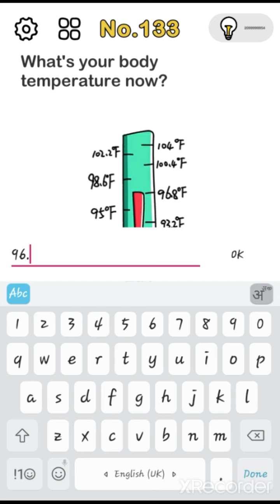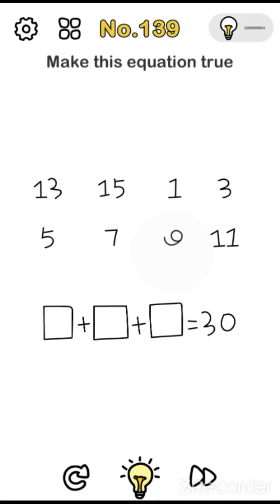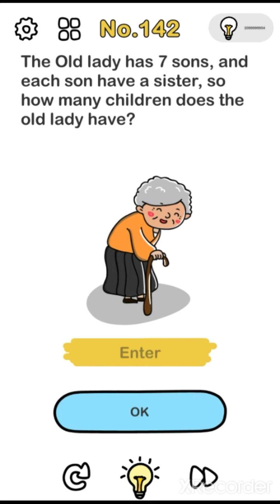brainoutlevel 131132 133 134 135 136 137 138 139 140 141 142 143 144 145 146 147 148 149 150 answer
Answersbrain out which one would give up,
brain out 55 who would you save,
brain out who would you save,
brain out again who would you save,
brain out jack will saft trinken,
brain out again who will you save,
brain out what number will hour,
brain out which one will you pick,
brain out who will you save,
which cup will brain out,
what is brain out level 24,
what answer brain out level 100,
what answer brain out level 44,
what answer brain out level 70,
what is brain out level 12,
what answer brain out level 35,
what is brain out,
what's answer brain out,
is brain out a good game,
is brain out safe,
is brain out a chinese app,
how brain out level 44,
how brain out level 21,
how brain out level 35,
how brain out level 18,
how brain out level 13,
how brain out level 24,
how brain out level 11,
how brain out level 12,
brain out which bucket have fish,
brain out you have to win,
might have brain out,
brain out just had a son,
brain out what does he see,
does brain out need wifi,
how to do brain out level 55,
how to do brain out level 44,
how to do brain out level 38,
how to do brain out level 35,
how to do brain out level 21,
how to do brain out level 56,
how to do brain out level 24,
how to do brain out level 12,
brain out damn i can't stand,
brain out how can avoid,
brain out the student can't think,
brain out level 15 can be eaten,
brain out can,
brain out something you can eat,
can you solve brain out,